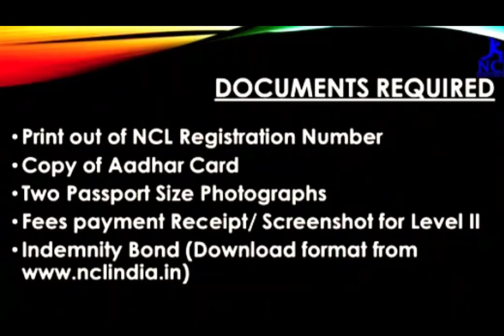(NCL) National Cricket League | Karnataka-Bangalore| Selection Camp| Hotel Pics & Dates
NCL SPORTS is a registered organisation under Government of India. Cricket is our core game. We focus on each and every individual player to develop their sporting skill and aptitude.

Be part of a Fair Game with India's Biggest Cricket Talent Hunt.

 To download our mobile app,

Call during office hours only 10 Am- 8 Pm